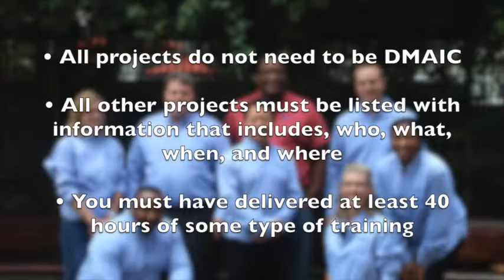Six Sigma Master Black Belt Boston, MA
6Sigma.us was the first Six Sigma provider to offer the first two weeks of the Green Belt and Black Belt together.

Holiday Inn Boston-Brookline

1200 Beacon Street

Brookline, Massachusetts 02446 USA

This 2+2 format allows for Green Belts and Black Belts to attend training together, thus improving internal synergy while providing greater organizational flexibility.  We deliver a full range of onsite Six Sigma Champion leadership courses for organizations deploying Six Sigma.  As such we can modify our programs to fit your specific requirements for an even greater impact.